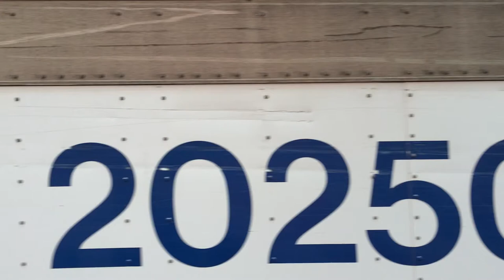Steve Cobby - The Sirens Help Me To Sleep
Film and Music by Steve Cobby
From the album  EVERLIVING  on Déclassé